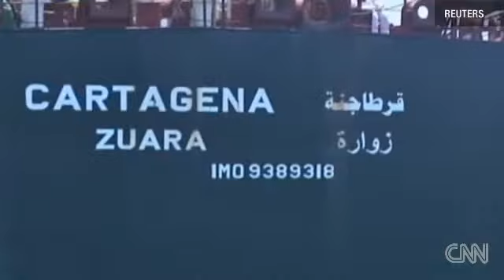Tripoli suffers from widespread blackouts and fuel shortages as Gaddafi clinging to the power.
CNN
Tripoli suffers from widespread blackouts and fuel shortages as Gaddafi clinging on to the power.